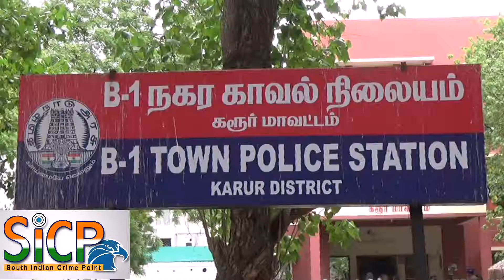Advocate, police exchange blows in police station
கரூரில் வழக்கறிஞர் தாக்க பட்ட வழக்கில் இதுவரை குற்றவாளிகளை கைது செய்யாத காவல்துறையை கண்டித்து வழக்கறிஞர்கள் இரண்டு நாள் நீதிமன்ற புறக்கணிப்பு செய்து 100 க்கும் மேற்பட்ட வழக்கறிஞர்கள் காவல்நிலையத்தை முற்றுகை.

கரூர் வழக்கறிஞர் சங்கத்தை சேர்ந்த உறுப்பினர் ராமலிங்கம் இவர் ஒரு குடும்ப விவாகரத்து வழக்கை நடத்தி வந்தார்.இந்நிலையில் கடந்த 2 ஆம் தேதி பணியை முடித்துவிட்டு வடிவேல்நகர் மில்கேட் அருகே சென்று கொண்டிருந்த போது அவர் நடத்திய வழக்கின் எதிர் தரப்பினர் 20 க்கும் மேற்பட்ட மர்ம நபர்கள் சரமாரியாக தாக்கியுள்ளது மட்டுமல்லாமல் கைகளை கட்டி சாலையோரத்தில் தூக்கி எறிந்து சென்றுவிட்டனர்.அப்பகுதியில் வந்த பொதுமக்கள் அவரை அரசு மருத்துவமனைக்கு சிகிச்சைக்காக அனுப்பி வைத்தனர்.பின்னர் அவரை பரிசோதித்த மருத்துவர் கை எலும்பு மற்றும் இடுப்பு எலும்பு முறிந்துவிட்டதால் அவரை மேல்சிகிச்சைக்காக தனியார் மருத்துவமனைக்கு அனுப்பி வைத்தனர்.

இது குறித்து கரூர் வழக்கறிஞர் சங்கம் சார்பில் கரூர் காவல் நிலையத்தில் புகார் அளித்து இதுவரை ஒரு குற்றவாளியை கூட கைது நடவடிக்கை எடுக்காததால் கரூர் மாவட்ட வழக்கறிஞர்கள் சங்கம் இன்று பொதுகூட்டம் கூடியதன் அடிப்படையில் இரண்டு நாட்கள் நீதிமன்ற புறக்கணிப்பு செய்து பின்னர் கரூர் காவல் நிலையத்தை 100 க்கும் மேற்பட்ட வழக்கறிஞர்கள் முற்றுகையிட்டு தர்ணா போராட்டத்தில் ஈடுபட்டனர்.தகவலறிந்து வந்த மாவட்ட காவல் கூடுதல் கண்காணிப்பாளர் ஜெயசந்திரன் வழக்கறிஞர்களுடன் சமரச பேச்சுவார்த்தைக்கு பிறகு கலைந்து சென்றனர்.